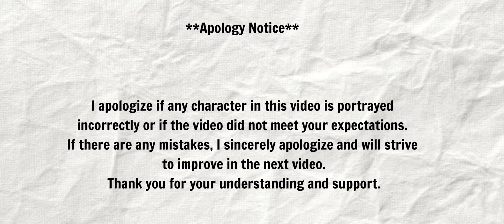My Hero Academia react to Rimuru tempest || Gacha reaction ||That Time I Got Reincarnated as aSlime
Here’s the link to my previous video! If you haven't seen it yet, feel free to check it out. I’d love to hear your thoughts and feedback!

We apologize for any mistakes, and if this video didn't meet your expectations, we hope you'll give us another chance!